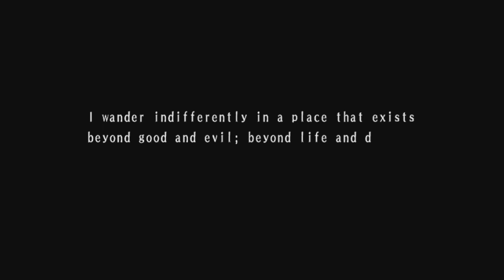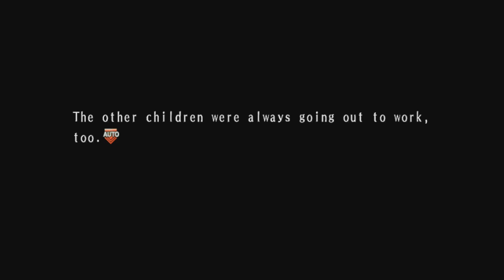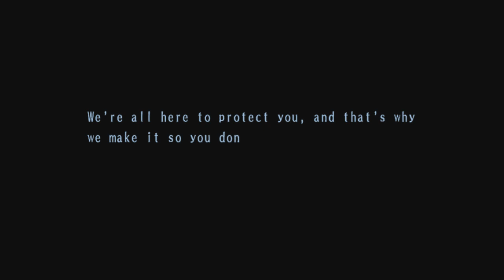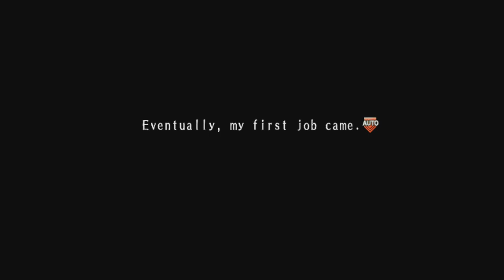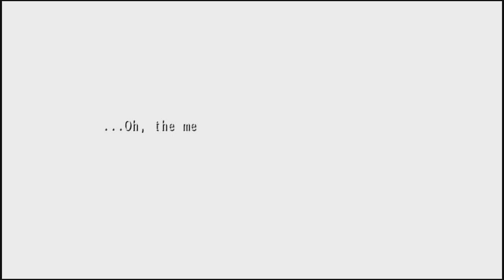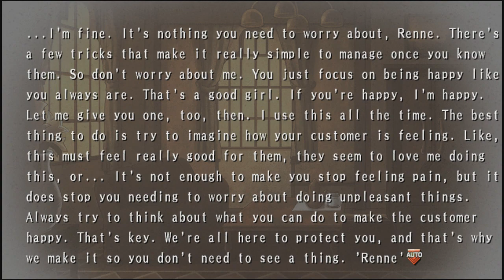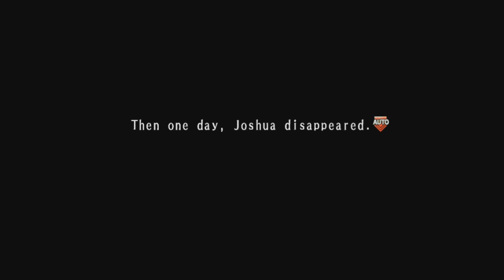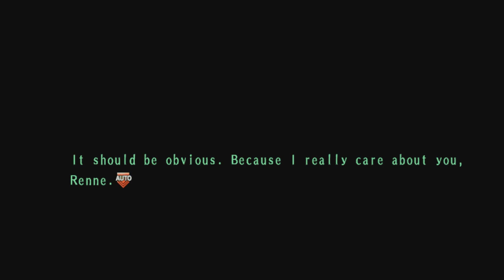trails in the sky the 3rd evolution renne star door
this is some fucked up shit man!